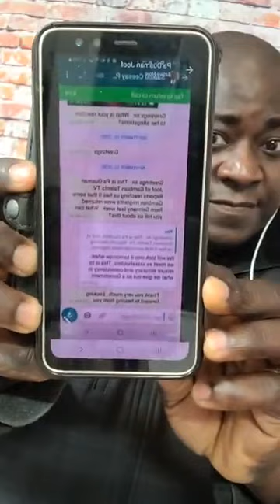GTTV staff allegedly denied access from covering the arrival of migrant deportees from Germany